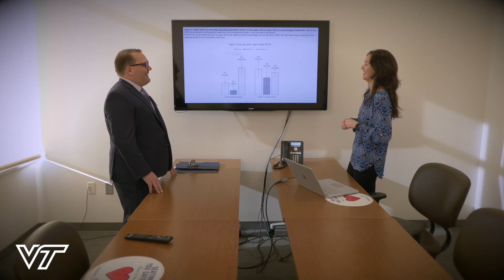VTCSOM Spotlight on Research-Ariel Badger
Ariel Badger, a fourth-year student at the Virginia Tech Carilion School of Medicine, wanted to answer a question that is on the mind of most patients after orthopaedic surgery: “When can I drive again?” Working with the Virginia Tech Transportation Institute and Peter Apel, orthopaedic surgeon with Carilion Clinic, Badger was able to shed light on the topic through her award-winning research. She and other members of VTCSOM’s class of 2022 will present findings from their four-year research projects on March 25 at the school.